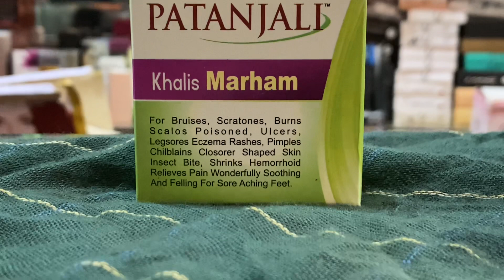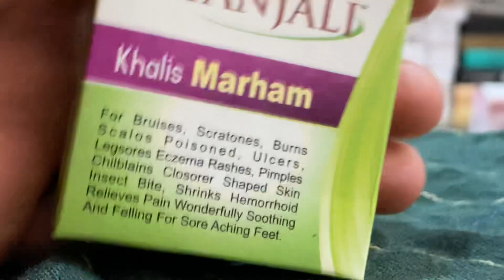Piles Bawaseer ka makmal ilaj | How to Get Rid of Piles | Hemorrhoids | symptoms treatment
Piles Bawaseer ka  makmal ilaj
How to Get Rid of Piles
Hemorrhoids
symptoms treatment